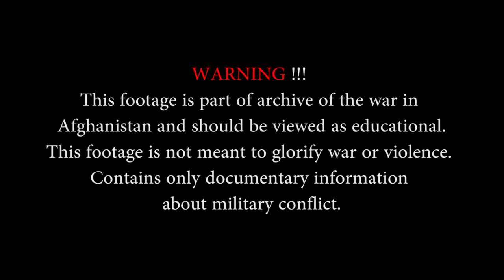U.S. SOLDIERS IN AFGHANISTAN 1080p • REAL COMBAT! CLASHES and FIREFIGHTS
15 min footage of U.S. Soldiers(Marines and Army) during operations in Afghanistan. In this video, you'll see close combat and artillery barrage.